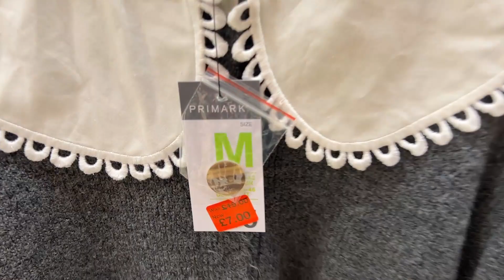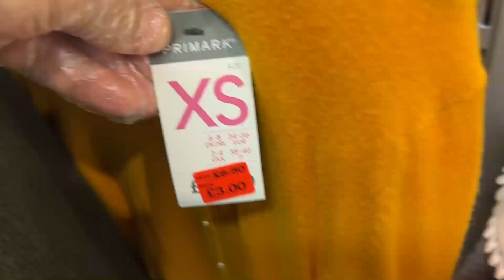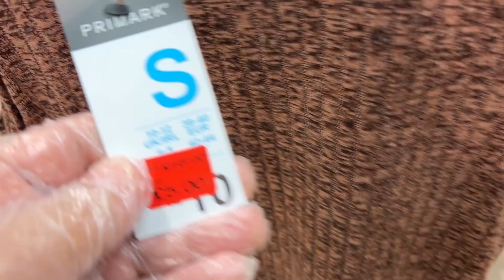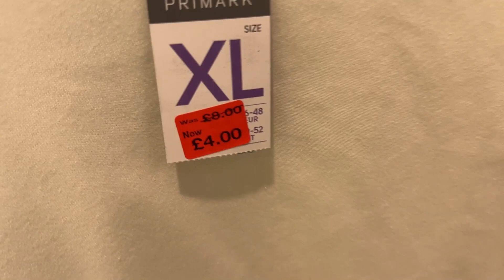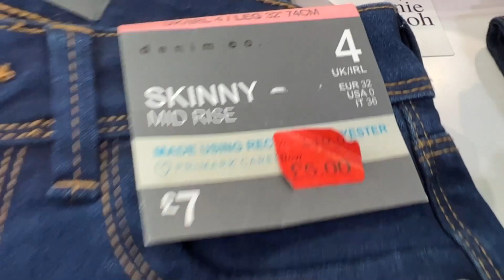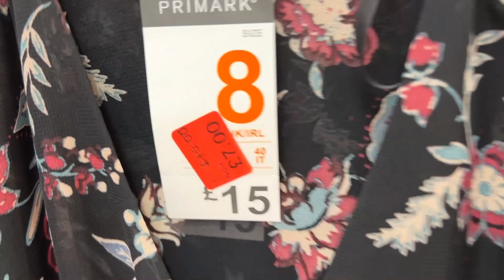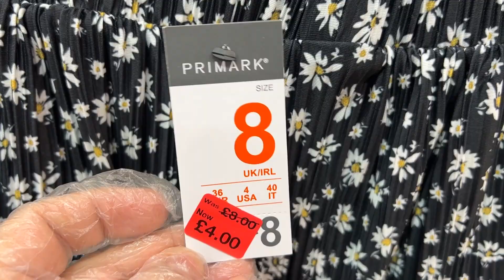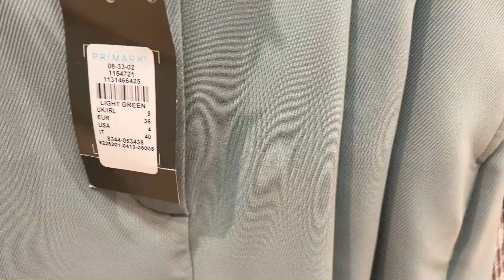PRIMARK UK Women's Clothes Reductions - Mid-November | 2021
Primark Women's clothes sale - middle of November 2021